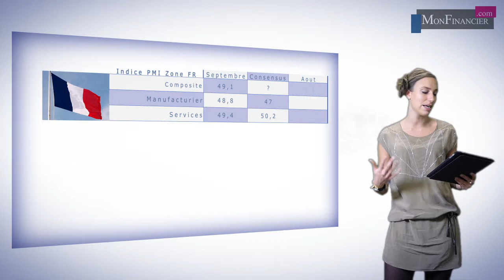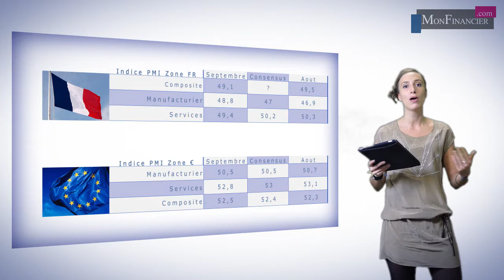Le CAC dévisse après les mauvaises statistiques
Le marché parisien a cassé le seuil des 4400 points, plombé par la faiblesse de la conjoncture française et le ralentissement de l'activité en zone euro.

En  effet, l'indice PMI composite de la France  a reculé à 49,1 en septembre, contre 49,5 en août, soit un point bas en trois mois. De plus, le climat des affaires dans l'industrie ne parvient pas à rebondir et  reste à 96. Par ailleurs, l'Insee a confirmé que la croissance du produit intérieur brut (PIB) de la France au deuxième trimestre avait été nulle.

La croissance de l'activité du secteur privé a de nouveau ralenti au mois de septembre dans la zone euro, affichant son rythme le plus faible de l'année.   L'indice PMI composite de la zone euro est ressorti à 52,3 en septembre, contre 52,5 en août, soit son plus faible niveau en neuf mois..